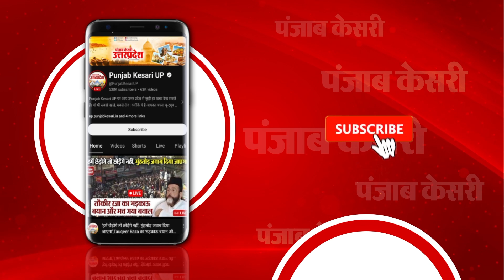Bahraich हिंसा: मुख्य आरोपी Sarfaraz और Talib का Encounter, पुलिस पर भी दोनों ने झोंकी गोलियां